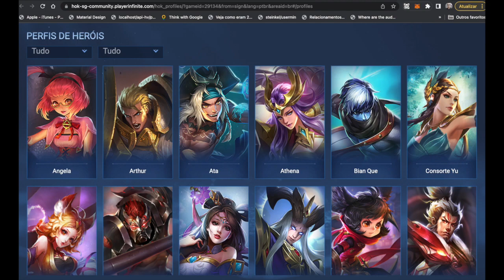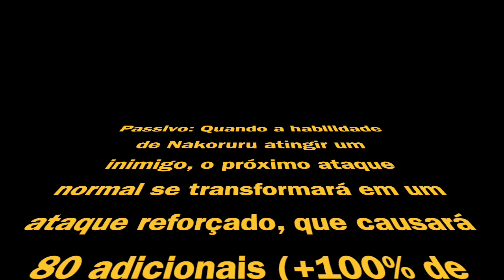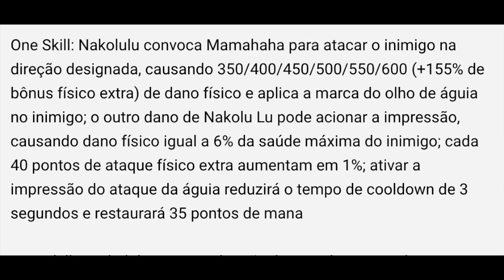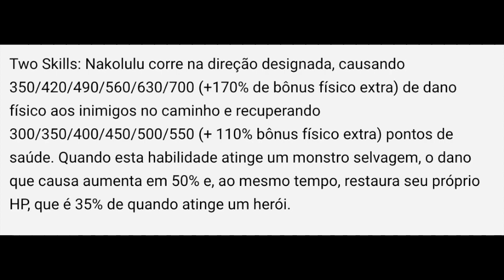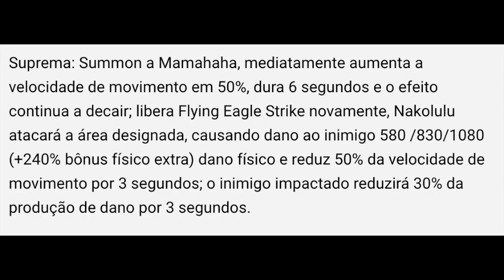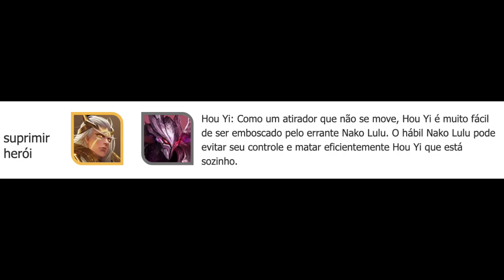APRENDA A JOGAR DE NAKORURU DO BRONZE AO MESTRE | HONOR OF KINGS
Honor of Kings será lançado no Brasil dia 08 de março de 2023. Servidor BR oficial com o jogo todo traduzido e heróis dublados. Estará disponível para Android e iOS.
No vídeo de hoje você vai aprender a jogar de Nakoruru uma personagem da classe jungle assassina muito forte e uma das jungles mais fáceis para iniciantes.
 Eu ensino o guia de habilidades com todas as habilidades da Nakoruru explicadas neste tutorial, as melhores arcanas pra ela. Quem a nakoruru countera e quais heróis são counters da Nakoruru. Também falo dos heróis que tem sinergia com ela.
Dicas e gameplay de Nakoruru aprenda a jogar com ela neste vídeo de forma simples, rápida e fácil.

Nakoruru é um personagem da série de jogos Samurai Shodown da SNK e um personagem convidado em Honor of Kings.

Capacidade de sobrevivência
3/10
Dificuldade
4/10
Dubladores
Mai Nakahara
Condição de Aquisição
Atingível apenas através de eventos especiais

ela é uma assassina de alto dano explosivo, a linha pequena e fofa é "Mamahaha", porque suas habilidades de operação são muito mais simples do que outros assassinos, por isso se tornou a primeira escolha para muitas jogadoras que não podem lutar selvagem, mas querem aprender a lutar selvagem.

Habilidades do Rei Glória Nakoruru e introdução passiva:

Passivo: Quando a habilidade de Nakoruru atingir um inimigo, o próximo ataque normal se transformará em um ataque reforçado, que causará 80 adicionais (+100% de bônus físico extra) de dano físico

One Skill: Nakolulu convoca Mamahaha para atacar o inimigo na direção designada, causando 350/400/450/500/550/600 (+155% de bônus físico extra) de dano físico e aplica a marca do olho de águia no inimigo; o outro dano de Nakolu Lu pode acionar a impressão, causando dano físico igual a 6% da saúde máxima do inimigo; cada 40 pontos de ataque físico extra aumentam em 1%; ativar a impressão do ataque da águia reduzirá o tempo de cooldown de 3 segundos e restaurará 35 pontos de mana

Two Skills: Nakolulu corre na direção designada, causando 350/420/490/560/630/700 (+170% de bônus físico extra) de dano físico aos inimigos no caminho e recuperando 300/350/400/450/500/550 (+ 110% bônus físico extra) pontos de saúde. Quando esta habilidade atinge um monstro selvagem, o dano que causa aumenta em 50% e, ao mesmo tempo, restaura seu próprio HP, que é 35% de quando atinge um herói.

Suprema: Summon a Mamahaha, mediatamente aumenta a velocidade de movimento em 50%, dura 6 segundos e o efeito continua a decair; libera Flying Eagle Strike novamente, Nakolulu atacará a área designada, causando dano ao inimigo 580 /830/1080 (+240% bônus físico extra) dano físico e reduz 50% da velocidade de movimento por 3 segundos; o inimigo impactado reduzirá 30% da produção de dano por 3 segundos.